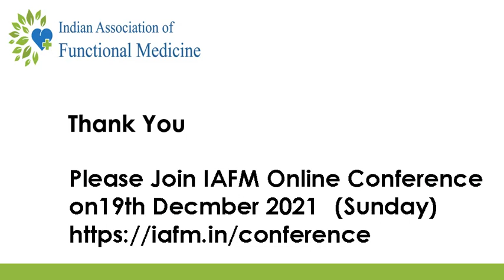Indian Association Of Functional Medicine | First Live Online Conference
In our first live conference, we bring to you an expert panel of speakers sharing their clinical experiences and strategies to reverse chronic health problems.

- Cardiometabolic Health
- GUT Health and Autoimmunity
- Depression,Anxiety, Autism and ADHD